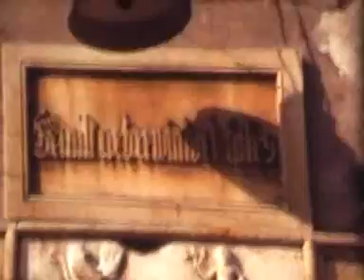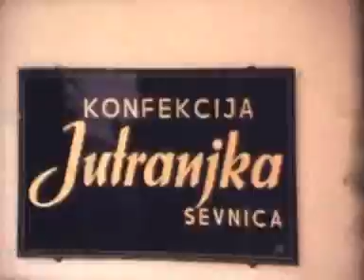"Dajmo naši" - film Franca Pavkoviča 1.del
V začetku 70-tih je nastal film o sevniških rokometaših. Po ideji Jožeta Šilca ga je posnel in zmontiral Franci Pavkovič.